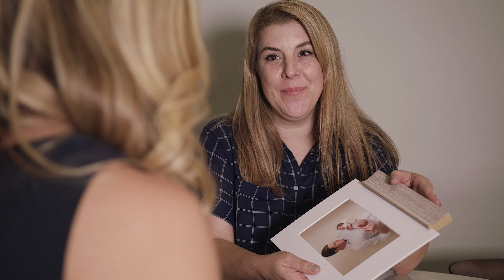Missy Timko Photography - 60 second intro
An introduction to your portrait experience at Missy Timko Photography.  Meet Missy and see live shooting in studio and on location.  Learn about the services we offer in conjunction with your session, including hair, makeup, wardrobe styling, and portrait design & installation.